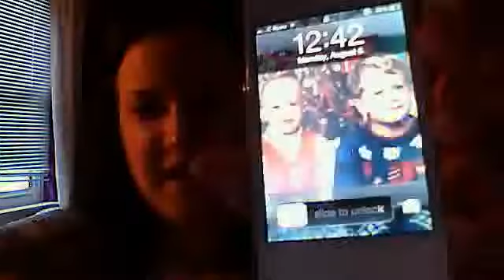July Favorites! (:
My July Favorites. Room tour coming up! (: